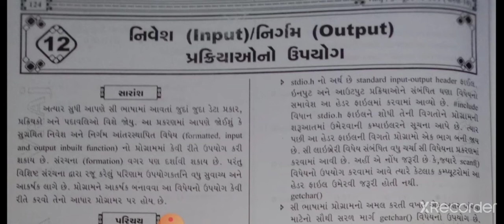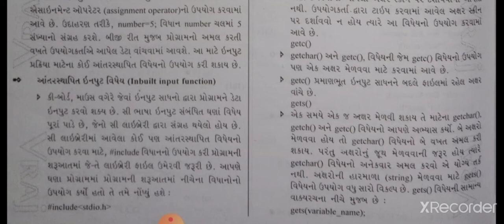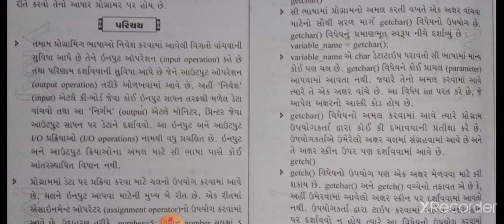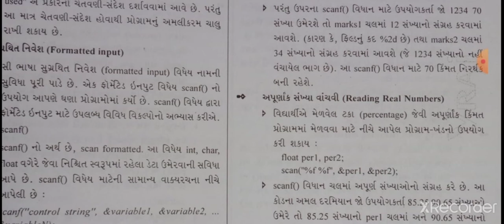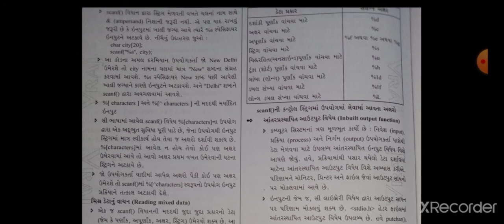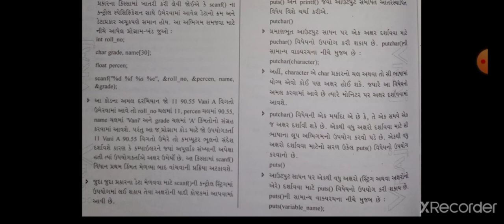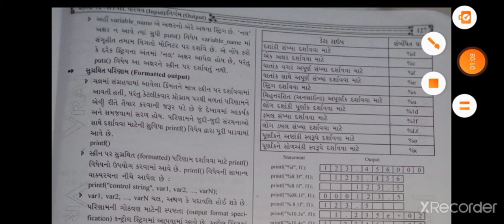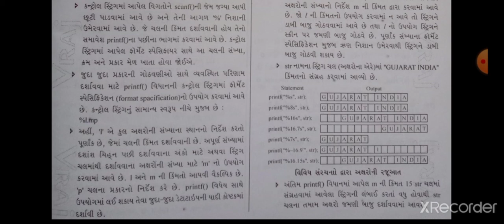std 10 computer chapter 12 input and output process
must watch like subscrib and share and watch and learn again and again